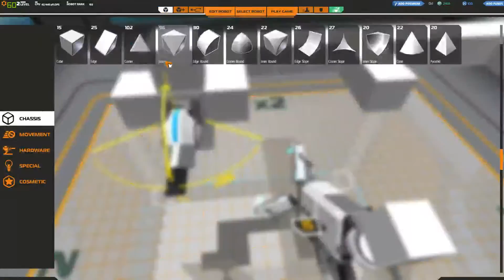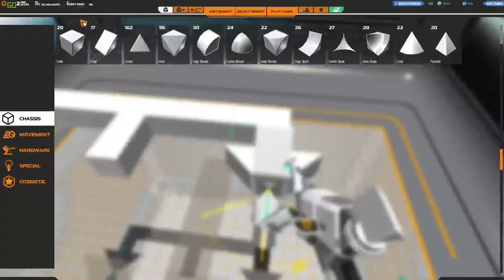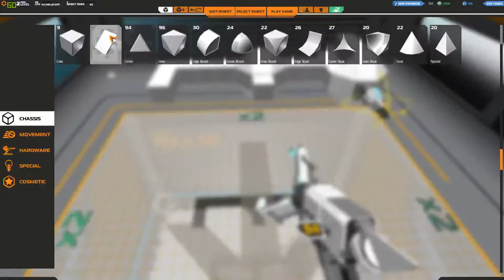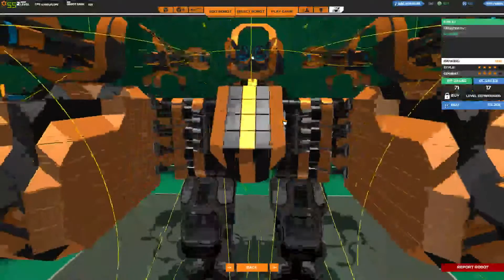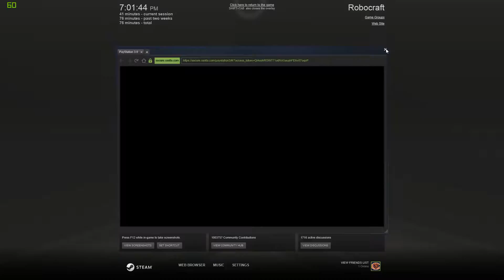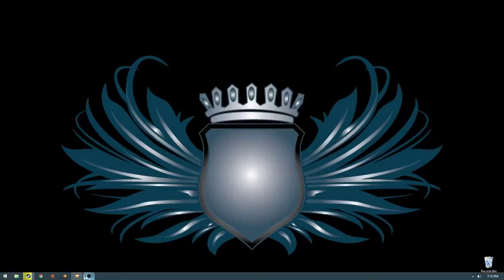Robocraft #1 The walking snowflake